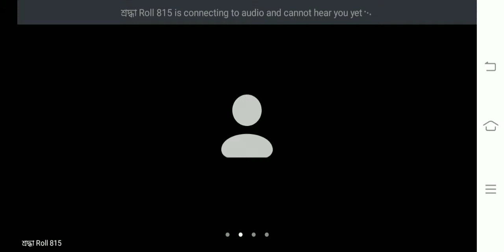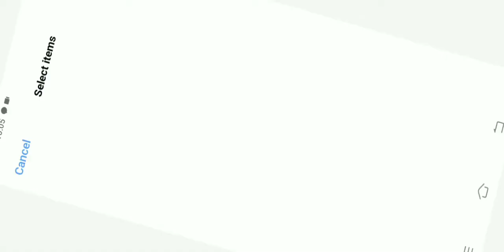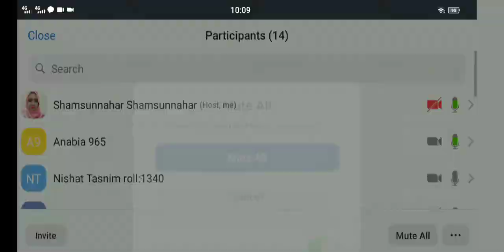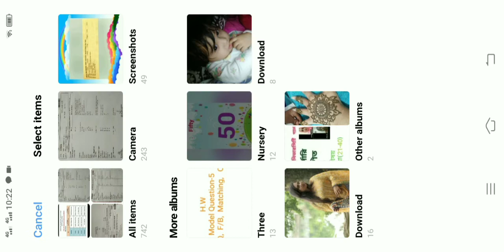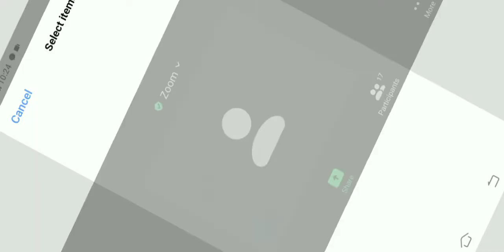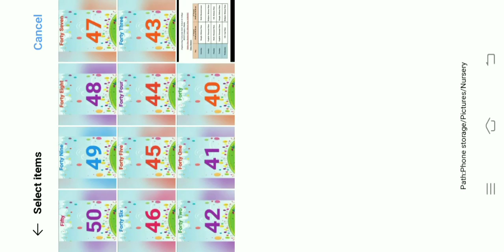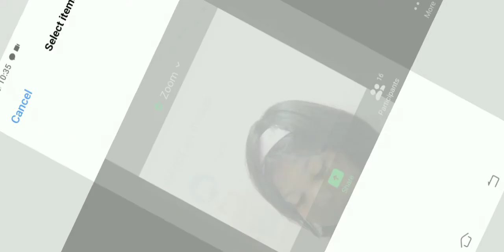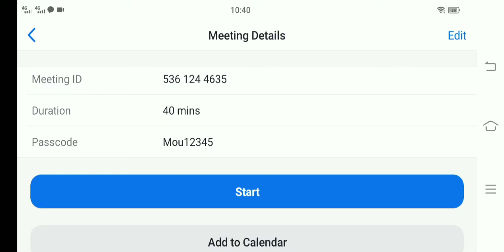EUGSC.Class: Nursery. Subject: Mathematics. Lecture: 54.Teacher: Shamsunnahar